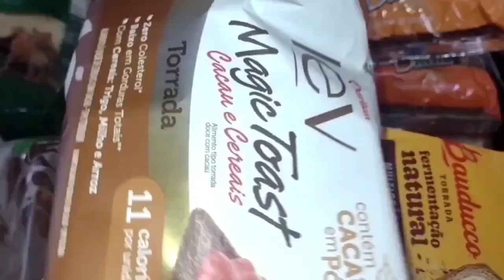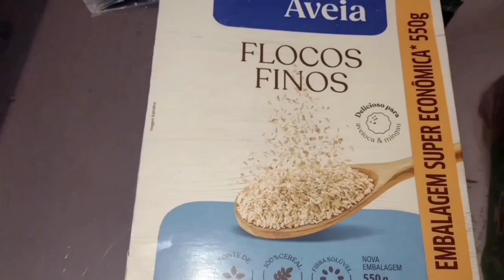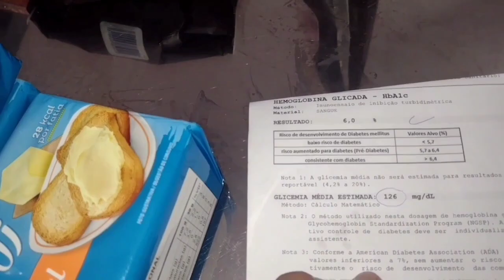COMPRA para REEDUCAÇÃO alimentar! Já EMAGRECEU 4 kilos em uma semana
Olá pessoal! vou postar a dieta direitinho para vocês conforme o Dr indicou! faz parte dessa dieta o limão e o vinagre de maçã,ainda vou postar nos próximo vídeo,Deu muito certo👍🏻